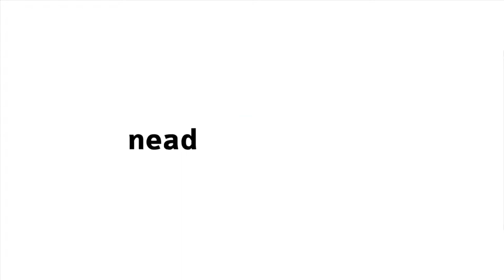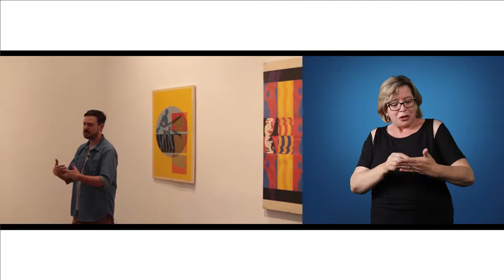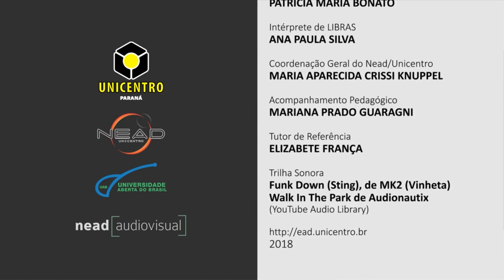[LIBRAS] Definições de arte com Ernesto Guisti - Estética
Interpretação de Libras no tema Definições de arte com o professor Ernesto Guisti para a disciplina de Estética para o Curso de Arte.